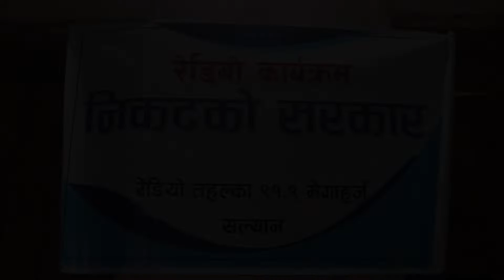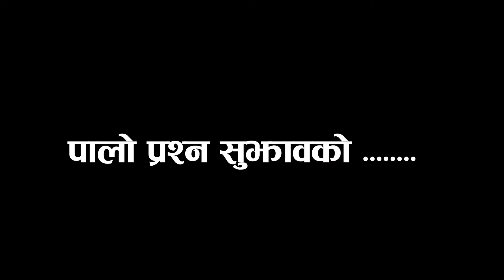कार्यक्रम निकटकाे सरकार छत्रेश्वरी गाउँपालिका विशेष ।।EPISOD–2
©&P: Online Tahalka

Online Tahalka Presents :-
Host : -Dilliraj rawat
Guest :-
Camera : -Amrit babu budhathoki
Edit :- Amrit babu budhathoki

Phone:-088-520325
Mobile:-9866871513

Re-uploading the video from any other channel is strictly prohibited. If found doing so "Online Tahalka"  will be forced to take a legal action against such deeds. Where as one can embed the video in their links. Support and save Nepali Music. Stop Piracy, Save Music and Save Artists.

र उक्त च्यानल बाट तत्कालआफ्नो video हटाईने छ। Embedding to a website is allowed!